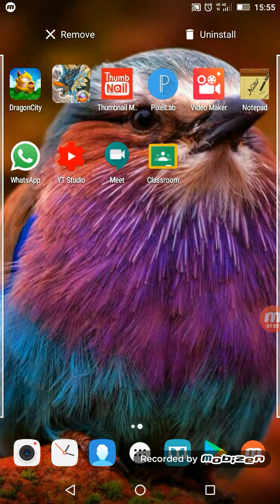Good bye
I will no more play this game again.
So unsubscribe and go away